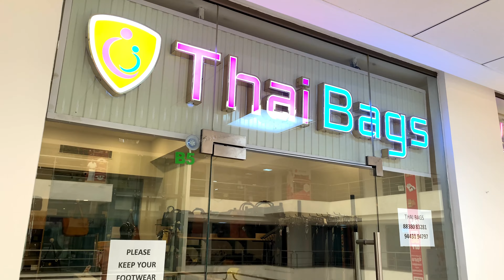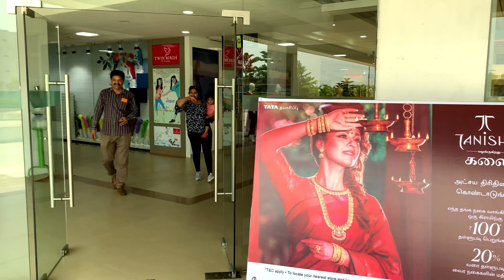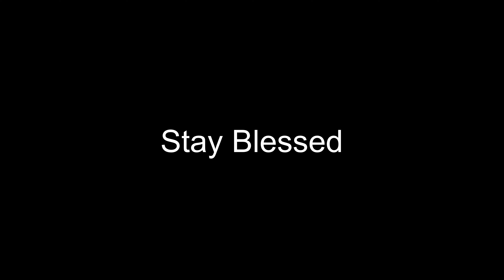Vlogs by Ani - #165 - Texvalley | Malayalam Vlog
Texvalley is an integrated textile wholesale and retail market located in Erode, Tamil Nadu, India.